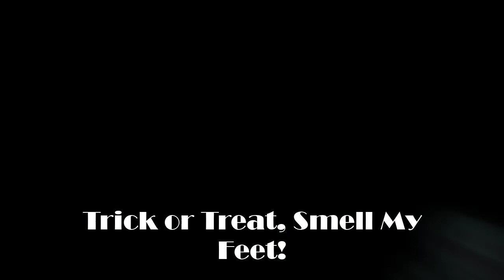3 Scary Truly Woman Ghost Halloween Horror Stories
Welcome to the Storytime for  School Story  Podcast! Stories have the power to inspire and change us
Looking for a steady supply of bedtime short stories? Why should you have all the fun?
Everybody loves a story before bed, and our collection of bedtime short stories has got you covered.
It's just what it sounds like: my team of readers is going to read to you while you enjoy an adult beverage or some great food. Short stories ,Storytime .

horror stories :

Story 1 : Trick or Treat
Story 2 : Smell My Feet!
Story 3 : Sparkly Vampires are Douche Bags
Story 4 : Chloe

sleep paralysis stories
Alone In The Dark
college horror stories
horror stories animated tagalog,
horror stories for kids,
horror stories mr nightmare,
horror stories tagalog,
horror stories short,
horror stories animated in hindi,
horror stories animated wansee entertainment,
animated horror stories,
Halloween Horror Nights Hollywood,
Halloween Horror Nights Orlando,
Halloween Horror Nights Opening Ceremony
,Halloween Horror Nights 2022,
Halloween Horror Nights 2022 Hollywood,
Halloween Horror Nights 2022 Orlando,
Halloween Horror Nights 2022 Trailer,
scary stories,
true horror stories
,Blue_Spooky,
horror animation compilation,
Storytime
,Sarah Bailey,Kendall Rae
,Irving Texas,
Dallas texas,
Spooky story time,
Story time YouTuber,
True story time,
Haunted house story time,
My haunted house storytime,
Paranormal activity,
Our house was haunted,
Hey Paris storytimes,
YouTube storytime,
Trending story time,
true stories,
true horror stories,
true stories scary,
true scary stoires,
true scary horror stories,
allegedly true scary horror stories,
real horror stories,mr nightmare,
scary story narration,
highway horror stories,
scary highway stories,
true police stories,
True Horror Stories,
Scary Stories,Chilling Scares,
Chilling Stories,
Scary True Stories,
Allegedly True Home Alone Horror Stories,
Home Alone Horror Stories,
Scary Home Alone Stories,
Home Alone,
Break In,
Scary Break In Stories,
Break In Horror Stories,
Disturbing Home Alone Scary Stories,
Breakin,